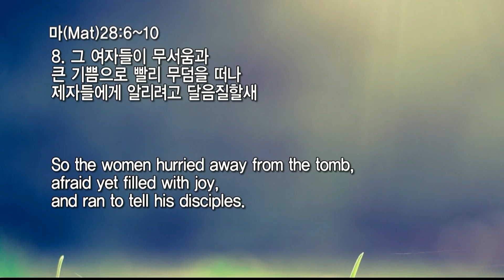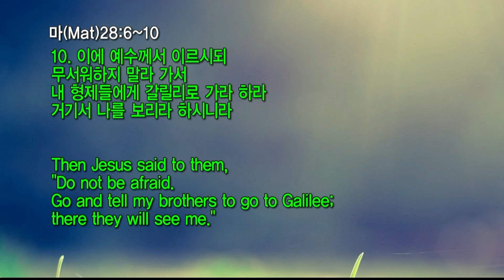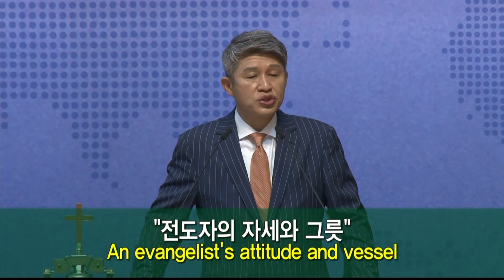20210606 대구하나교회 2부예배(전도자의 자세와 그릇, 마28:6-10)